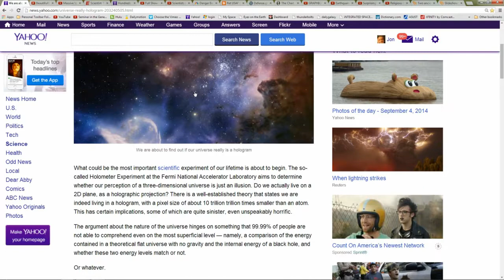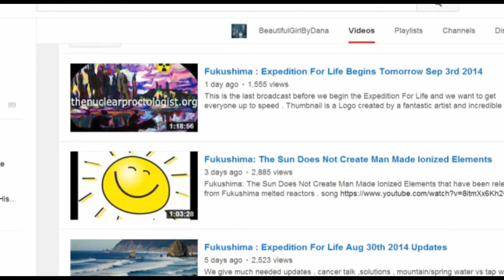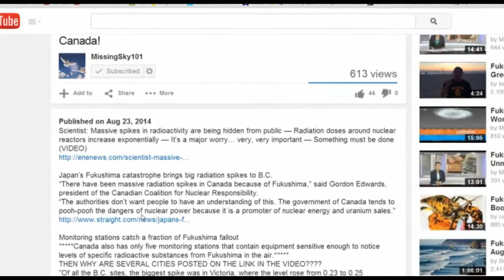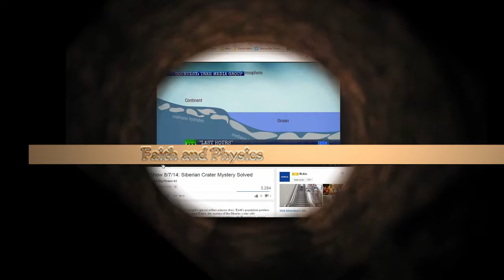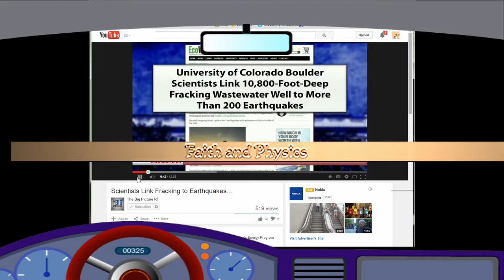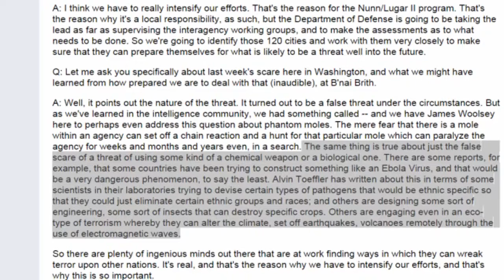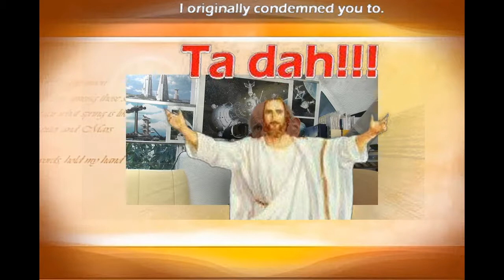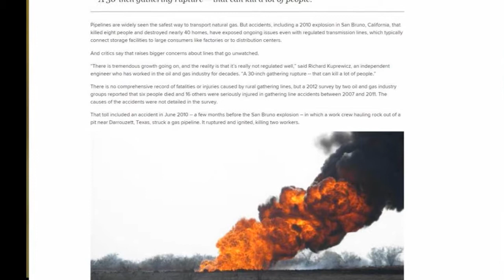Illusion (it's all) - Fracking Quakes ARE Man Made - Radiation - METHANE - War - Belief is Harmful.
In this episode of News You Need to Know:

Project Threatened!  Holographic Universe TAKE DOWN!!

Live on Pacific Coast?  Fukushima isn't over.  Never was.  Pacific is dying.

Live near a reactor?  You better Know This.

Live on East Coast?  Methane.  The clock is ticking.

Live near Fracking?  Two Tales to Tease you into Terror.

Live on the Planet?  We should all be ready for war - or worse.

Live with any smug self-assurances?  Conspiracy Theorists are vindicated in Defense Dept. Transcript.  (link below)

Live in the Modern Cell Phone world?  Can we really look away?  Ukraine's Slaughter of Innocents.

Live in California?  Water, water, no where.  And it could get real ugly before its done with the South West.

Live with Christ?  Yeah, your job just got harder.  Questions of authenticity of the person know as The Anointed One, and of the influence of religion on our mental function in some pretty negative ways, seem to have been answered.  Not good for anyone holding a religious perception of reality.  Good time to be agnostic, eh?  Or if you got the pair for it, atheist.  God is love.  He won't care if you have a little more doubt and a little less blind acceptance what some so and so said in some book, and believing something just because "everyone else does".  Do we need to get parental on your ass and remind you of the dangers of that kind of thinking?  Young lady?  Young man?

Take Care,  Mr. F & P  (thanks for the I'm full of "F" and she's full of "P" joke.  Nice.  Just like the two old salt shakers shaped like little outhouses, one full of S and one full of P.  But this is a tiny bit more tasteful.  Bad adjective, sorry.)

 Links:

 - Holographic Universe

- Death on Pacific Coast from Radiation

 - MissingSky101 on Radiation Spikes

 - Radiation Spikes when Nuclear Plants Vent (source article).

 - Methane Plumes

 - Thom Hartmann Full Show 8/7/14: Siberian Crater Mystery Solved

 - Scientists Link Fracking to Earthquakes... - YouTube

 - Danger Beneath: 'Fracking' Gas, Oil Pipes Threaten Rural Residents - NBC News.com

 - Ret USAF General Warns of Possible 9/11/14 Coming

- Defense.gov - DoD News Briefing- Secretary of Defense William S. Cohen

- The Chart That The US Police Force Does Not Want You To See | Zero Hedge

- GRAPHIC: Fierce shelling leaves Donetsk residential area devastated - YouTube

 - Earthquakes, CME, Storms | S0 News August 24, 2014 - YouTube